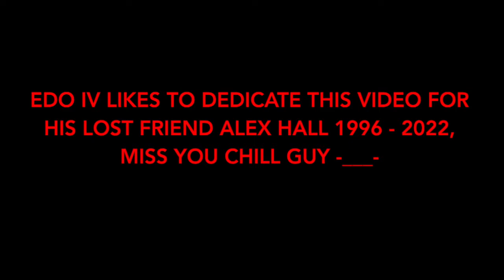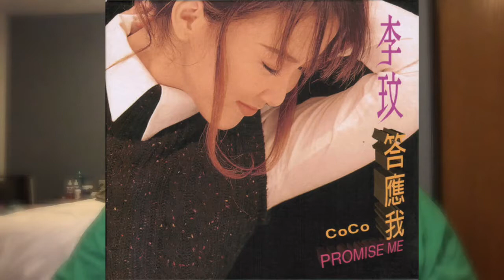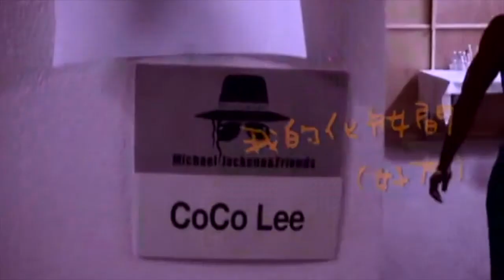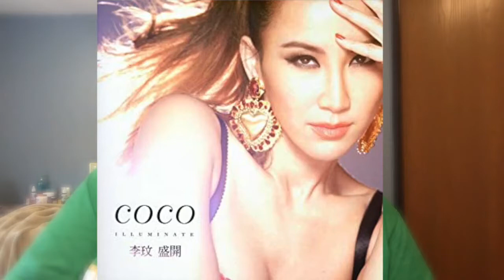EDO IV's Report on Coco Lee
Thanks you all for watching; this will be my last video for a while since, I'm going to be busy once again with living arrangements and college, but definitely hope you all enjoy, and this is for my late best friend "Alex Hall" from Louisiana, I miss you buddy, once again please enjoy my usual report, happy "Black History Month" and here's the tribute song from Coco along with new and old friends I come across too.

SHOUTOUTS